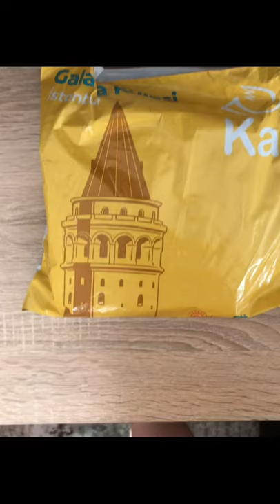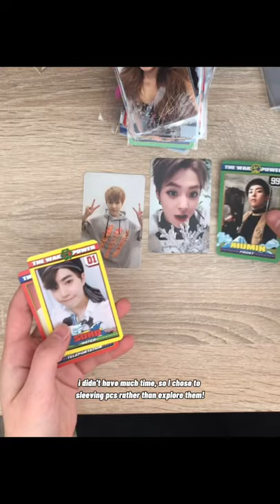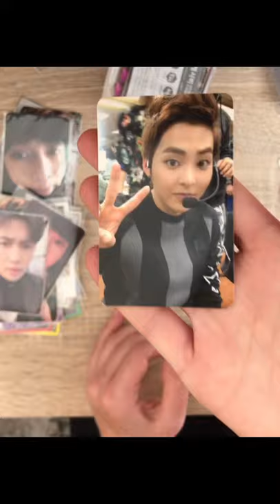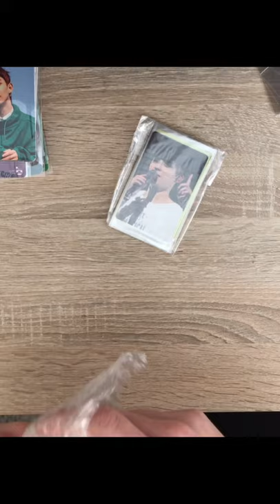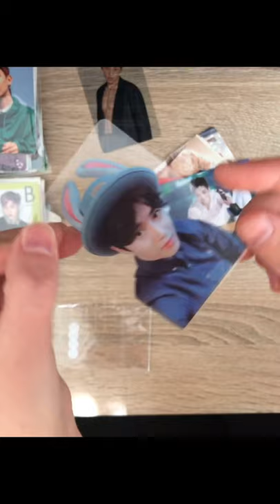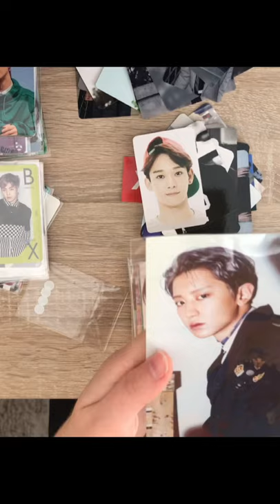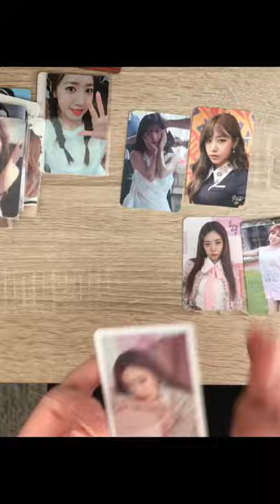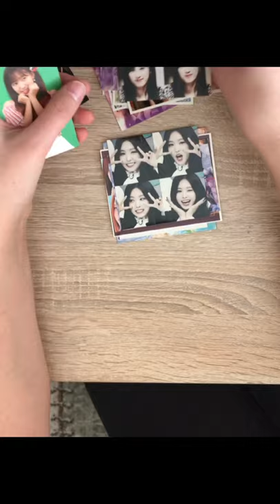unboxing my biggest mail so far! exo and apink album & nonalbum cards | real sound asmr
hey, its my first experience about shooting an unboxing video, so i hope you guys like it! there is mostly xiumin and namjoo cards, but you can see ot9 for exo too! there is regular album cards and rare cards like japan id, xiuweet: on!
mercari and warehouses!
soon there will be organize video for my new binder (otw!)
lets be kind to eachothers! everyone tries their bests! ❤️